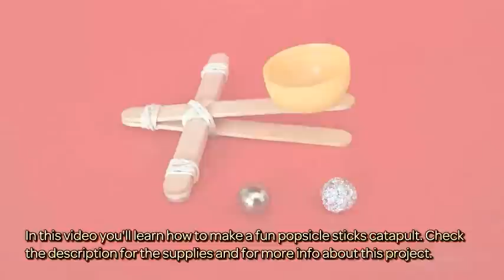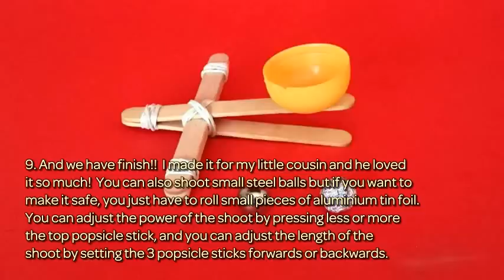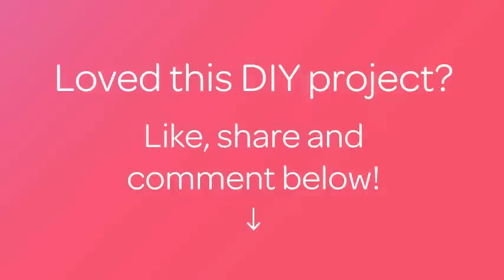How To Make A Fun Popsicle Sticks Catapult - DIY Crafts Tutorial - Guidecentral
About this DIY project:
- Title: Make a Fun Popsicle Sticks Catapult

Supplies:
- 5x popsicle sticks
- 4x rubber bands
- 1x small container
- hot glue
- aluminium tin foil